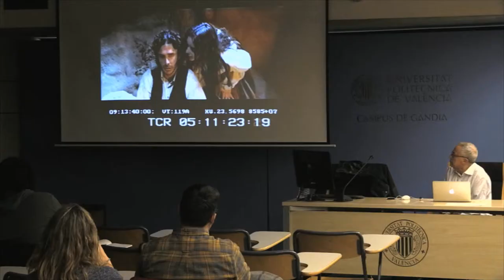Máster de Postproducción Digital de la UPV - Master Class con José Nieto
El compositor José Nieto ofrece desde hace años una Máster Class abierta al público, en el  Campus de Gandia de la UPV. La actividad está organizada por el Máster en  Postproducción Digital que imparte la Universitat Politècnica de València en su centro de Gandia.

José Nieto es compositor de música para cine y televisión con más de treinta años de experiencia, ganador de seis Premios Goya y primer músico en haber logrado el Premio Nacional de Cine, muy respetado por la crítica y con gran proyección internacional. Es también un compositor con una obra abundante para la danza, el teatro y de música autónoma. Además es autor de libros sobre música y cine y tiene una larga experiencia como docente en escuelas de cinematografía y en conservatorios.

El título de la Máster Class es 'Ideación de la música y postproducción sonora en Carmen (Aranda 1993)

Según Blas Payri, profesor de la UPV que coordina la actividad,  ‘la visión global de la producción audiovisual que tiene José Nieto y el diálogo que establece tanto con el director, guionista, montador o el responsable de sonido, hacen que su docencia sea útil para las diferentes profesiones del audiovisual y la música’.